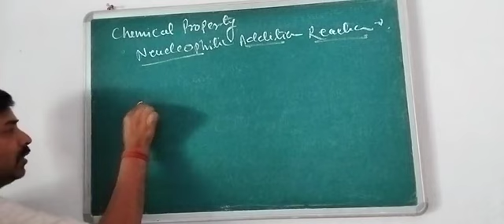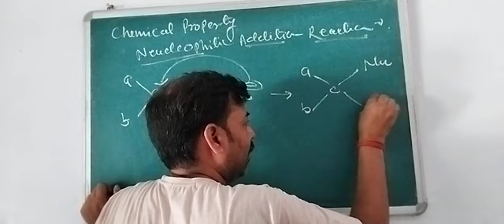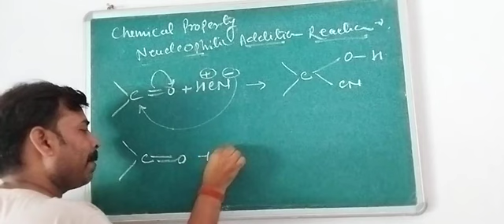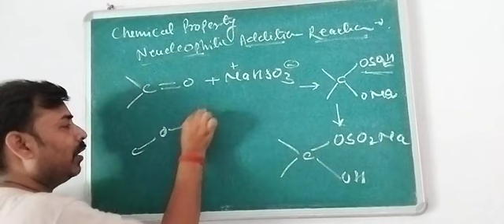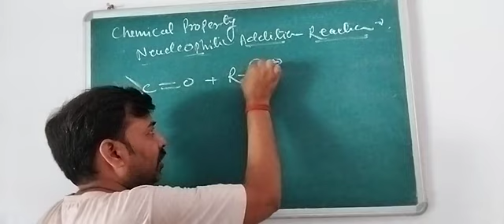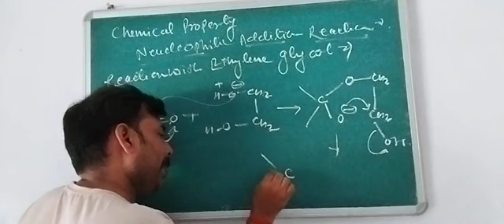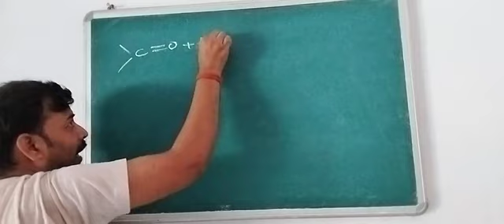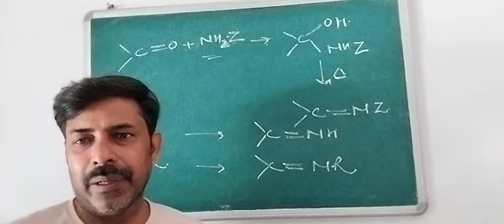15 June 2023